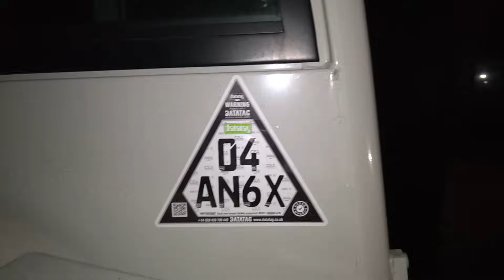Stolen Takeuchi TB230 recovered by plant security company Automatrics 061216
Stolen Takeuchi TB230 3 Ton Digger is recovered by Automatrics. The virtually new machine was reported stolen Monday morning and recovered later that day. The machine had been hidden in a rural location private residence in Hampshire not far from the theft site. The bandits having removed the seat and several panels in search for a tracking system had hidden the machine next to the walls of a detached property to go cold. The Automatrics MTrack theft recovery device was remotely alarmed and the GPS, GSM and RF location technologies were all used to track and find the machine within a few hours.  Hampshire Police were quick to support the find operation arriving  within 30 minutes of being called.